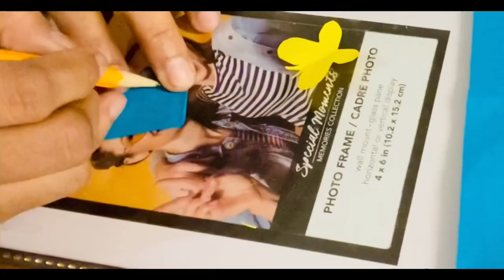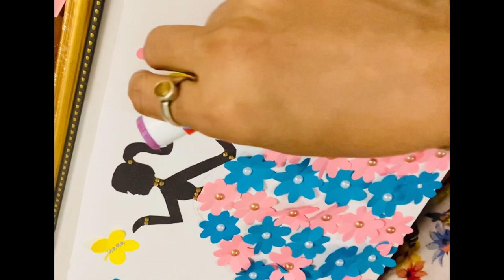Women's day greeting card | Card Ideas | Gifts | Paper Craft | Handmade card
Here in this video, I am going to show you how to make Women's day hand made card & drawing at home, This card making is very easy by paper.
Women's  Day is on 8 march.
Items:
Black paper
White paper (A4 or Size optional)
Color papers
Glue stick
Stickers (white pearls)
Sketches

Hope our channel will entertains you and all are like and enjoy our videos.